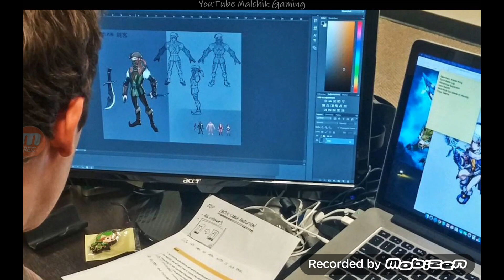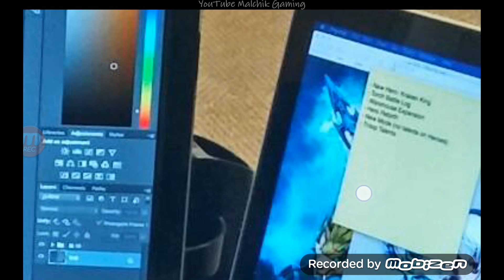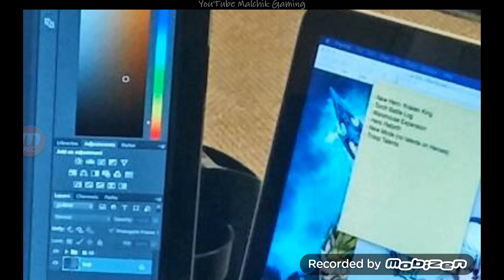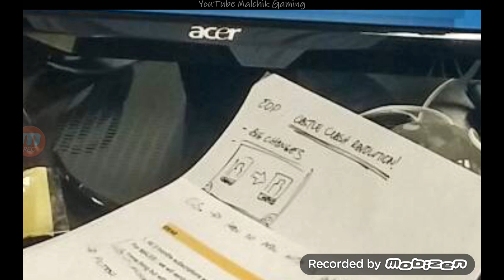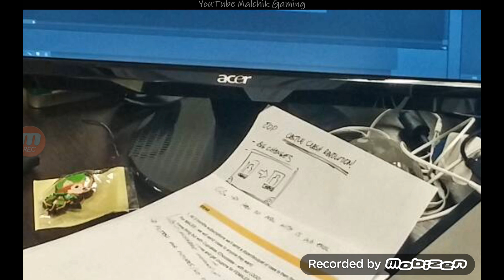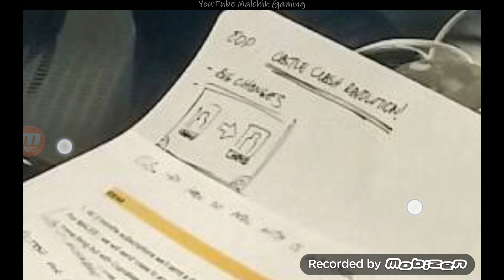Next update leak!!! (new hero, troop talents and more)